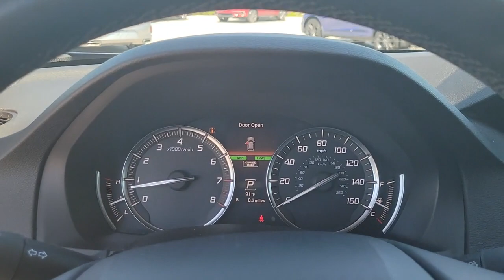2017 Acura MDX Clearwater, Tampa, St. Petersburg, Palm Harbor, Largo, FL NL000970A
Fathom Blue Pearl Used 2017 Acura MDX available in Clearwater, Florida at Crown Acura. Servicing the Tampa, St. Petersburg, Palm Harbor, Largo, FL area.

Crown Acura
18911 US Hwy 19 N

Clean CARFAX. ACURA CERTIFIED ORIGINALLY PURCHASED AND SERVICED RIGHT HERE AT CROWN ACURA!! TECH PACKAGE...NAVIGATION BACK-UP CAMERA POWER LIFT GATE UPGRADED WHEELS!! BLUETOOTH BACKUP CAMERA NAVIGATION POWER MOONROOF LEATHER TRIM POWER DRIVER SEAT POWER SEATS HEATED SEATS LANE DEPARTURE WARNING ALLOY WHEELS Navigation System.brbr19/27 City/Highway MPGbrbrFathom Blue Pearl 2017 Acura MDX 3.5LbrbrPrecision Certified Details:brbr * Vehicle Historybr * Limited Warranty: 24 Month/100000 Mile (whichever comes first) after new car warranty expires or from certified purchase datebr * 182 Point Inspectionbr * Powertrain Limited Warranty: 84 Month/100000 Mile (whichever comes first) from original in-service datebr * Warranty Deductible: $0br * Transferable Warrantybr * 1st scheduled maintenance Complimentary 3-month AcuraLink trial Complimentary 3-month SiriusXM Radio Service. Includes Trip Interruption Rental Vehicle Reimbursement and Concierge Servicebr * Roadside AssistancebrbrbrAwards:br * 2017 IIHS Top Safety Pick+ * 2017 KBB.com 5-Year Cost to Own AwardsbrKelley Blue Book Brand Image Awards are based on the Brand Watch(tm) study from Kelley Blue Book Market Intelligence. Award calculated among non-luxury shoppers.  Kelley Blue Book is a registered trademark of Kelley Blue Book Co. Inc.br*Insurance Institute for Highway Safety.brbrCALL OR TEXT THE GENERAL MANAGER DARREN HUTCHINSON DIRECTLY AT . All prices plus sales tax tag and titling and dealer service fee of $999.00 which represents cost and profits to the selling dealer for items such as cleaning inspecting adjusting new vehicles and preparing documents related to the sale.